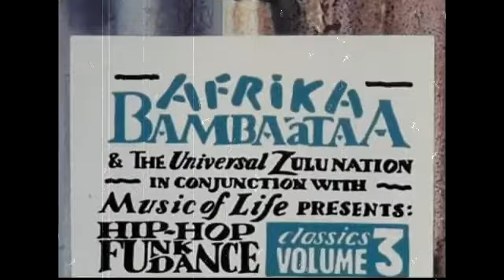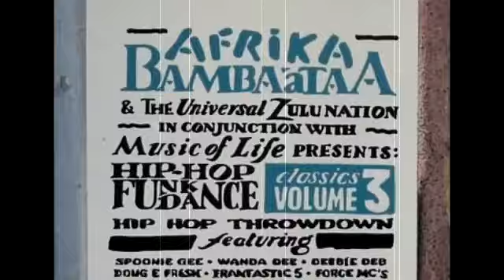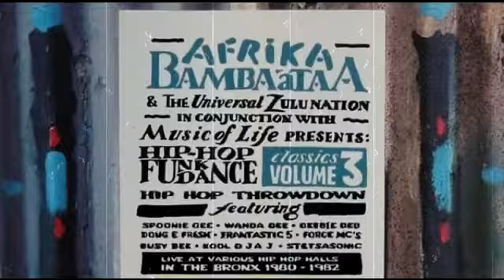(6/8) Live at various Hip Hop Halls in the Bronx 1980-1982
Afrika Bambaataa & The Universal Zulu Nation In Conjunction With Music Of Life Presents Hip Hop Funk Dance Classics Volume 3  ( Rare Vinyl )
SIDE 1  Hip Hop Throwdown 25:03
Featuring - Busy Bee , Debbie Deb , Force MC's , Spoonie Gee
SIDE 2  Hip Hop Throwdown 25:04
Featuring - Kool DJ AJ , Doug E Fresh , Fantastic 5 , Stetsasonic
Description: Live at various Hip Hop Halls in the Bronx 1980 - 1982
This thing is real dopeness